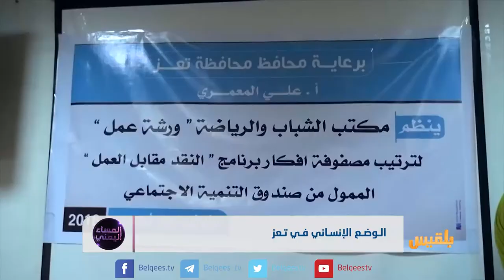الوضع الإنساني في تعز | تقرير: محمد المقبلي